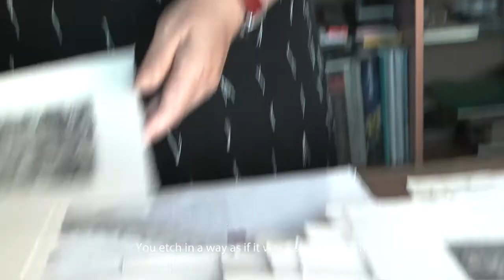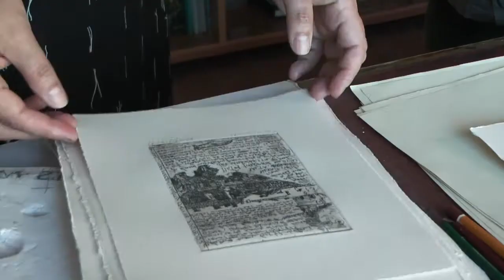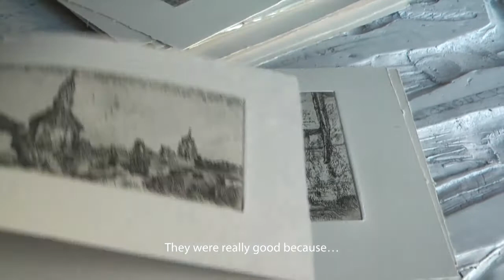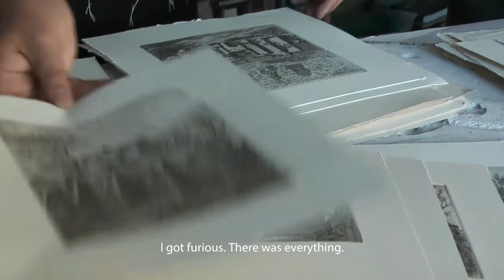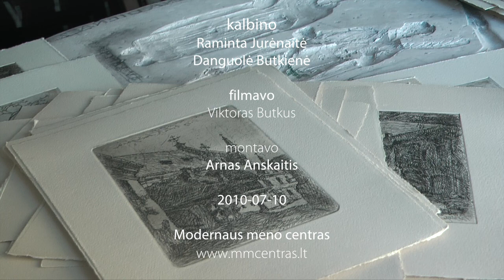MO pokalbiai. Petras Repšys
Žymus grafikas pasakoja apie jaunystę, kūrybą, pristato svarbiausius savo darbų ciklus.